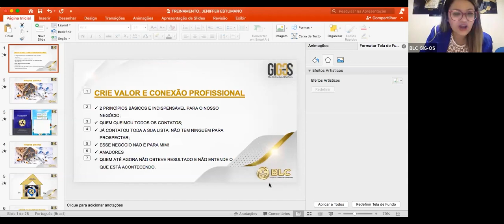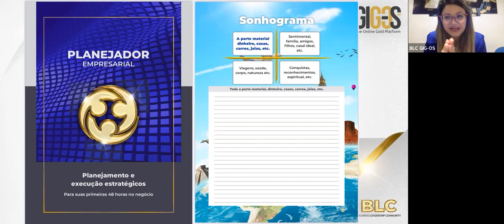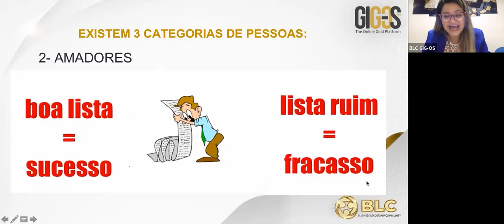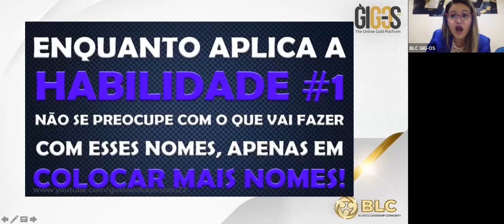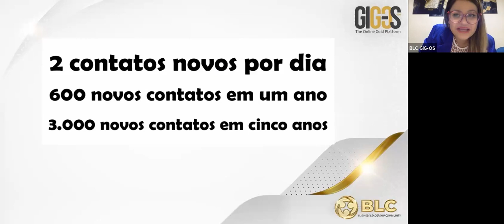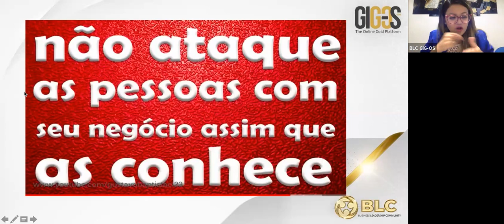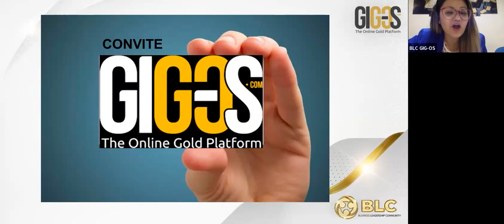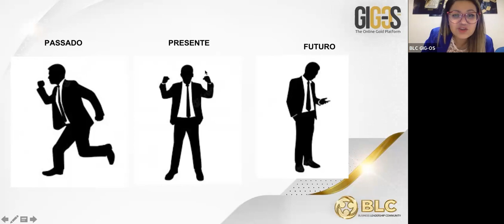Crie Valor e Conexão Profissional - *Jeniffer Estumano*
Neste treinamento você vai entender 2 habilidades profissionais indispensáveis para nosso negócio.

“faça coisas simples, de maneira consistente, por um longo período de tempo.” Eric Worre

APRENDA:

✅Duas habilidades Fundamentais;
✅ O que um profissional deve dominar;
✅ A importância do Network.

Pedimos duas coisas:
2. Você gostaria de se formar como Líder e Profissional dessa indústria? Deixe-nos ajudá-lo. Acesse agora mesmo nosso site e saiba mais!